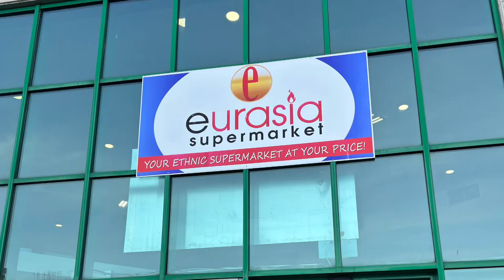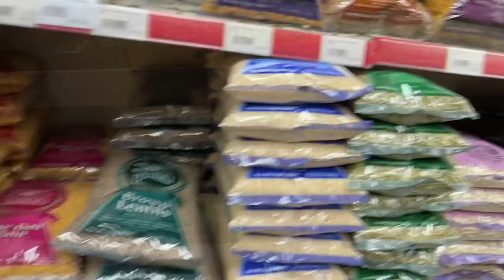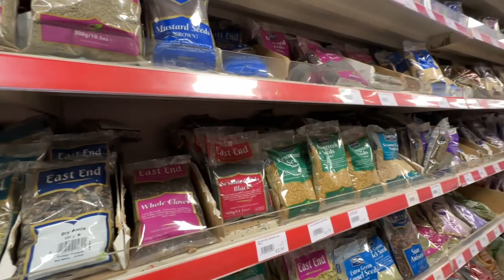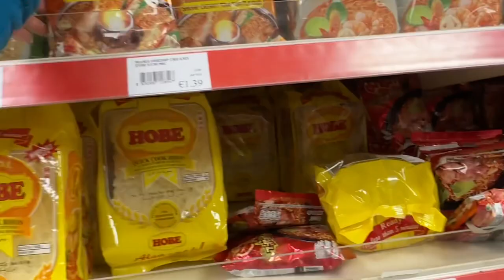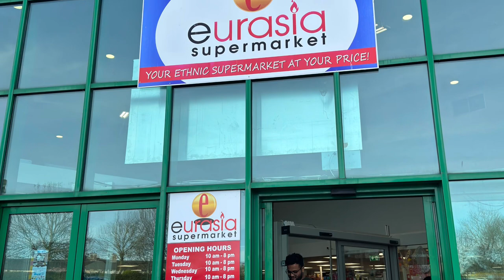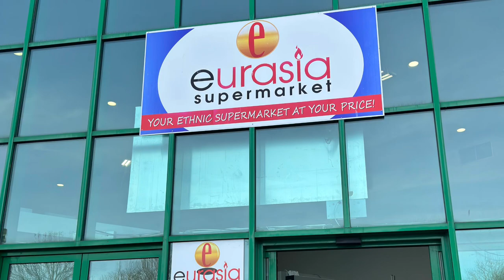Ireland's Largest Indian Store / Asian Supermarket - Eurasia Supermarket | Indians in Ireland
Shopped from Ireland's largest Indian Supermarket (actually Asian supermarket) located in Dublin - Eurasia Supermarket and it was crazy! We get everything starting from groceries, fresh vegetables, fresh meat, Indian snacks, Indian daal and masalas, Indian utensils and much more!